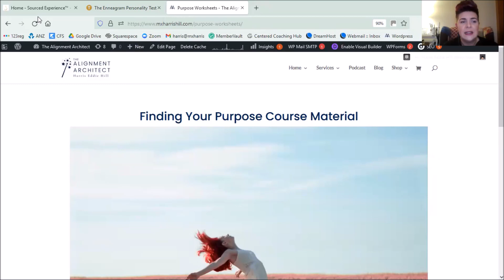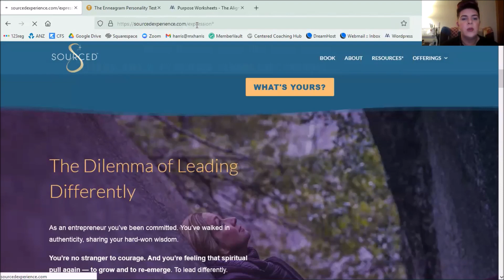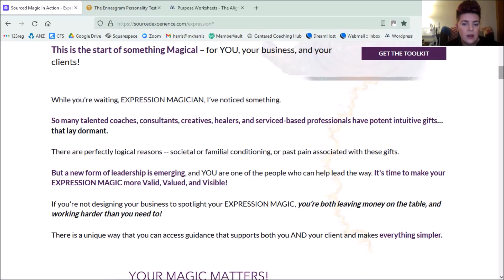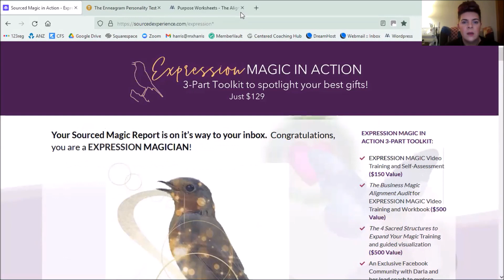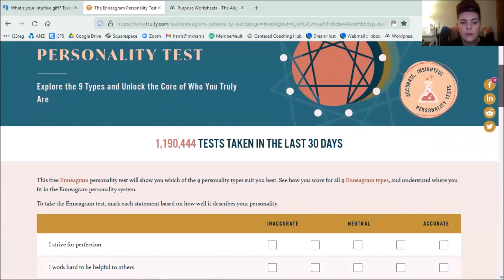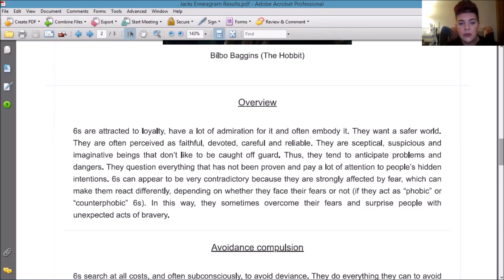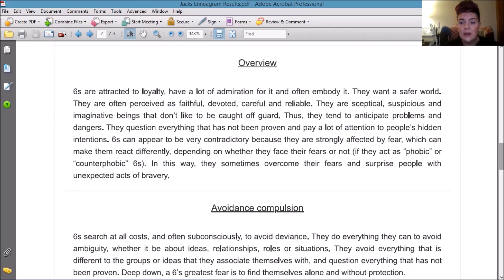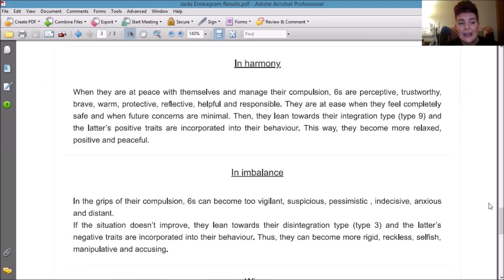DAY 2 - Find Your Purpose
Welcome to the Finding Your Purpose mini course. You can find more information about this course The aim of this course is to help you to uncover your soul-aligned purpose in an organic, visionary way.

Want to do this 1:1 or need help starting or improving your business?